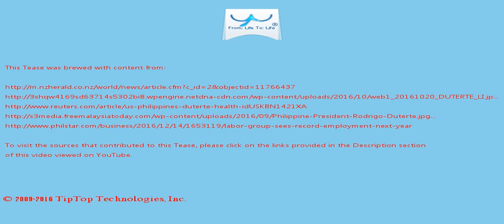A Tease: duterte job people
Albuera Mayor Rolando Espinosa, whom Duterte accused of being a drug lord, was killed in jail .

Despite coming in for criticism, the President is hopeful billionaires would support his  campaign, citing the Chinese real estate tycoon Huang Rulun, who helped pay for the rehabilitation facility in Nueva Ecija.

This Tease is included in the playlist which you may wish to view next.

There may be some fresher/older Tease for this topic and also some related topics. You can look for them by searching for "A Tease: duterte job people" on YouTube or by clicking this

To drink the full T for which this Tease serves like a preview, visit T and search for "duterte job people".